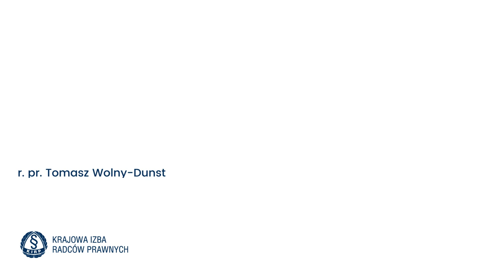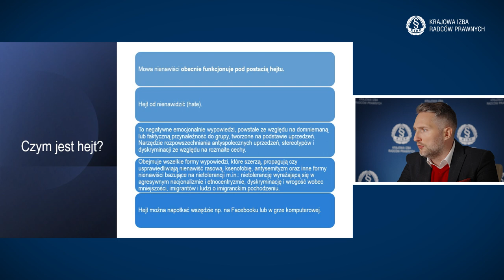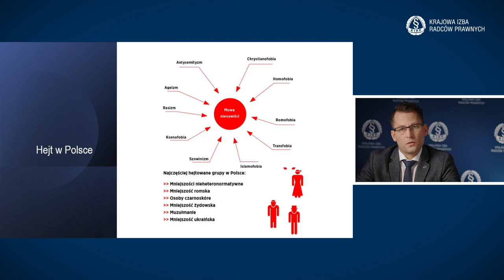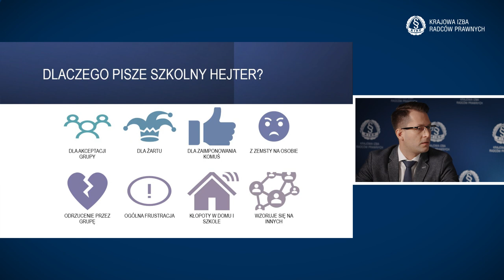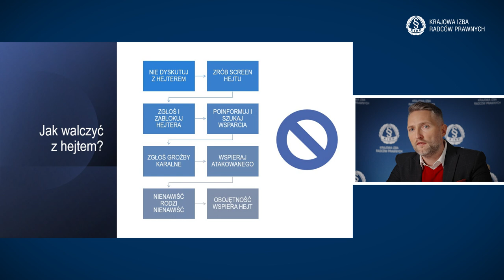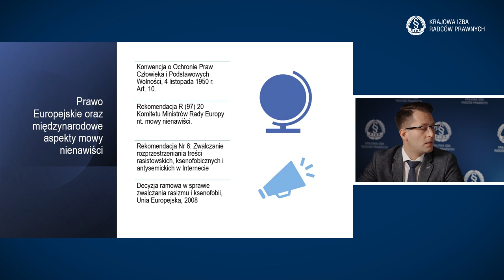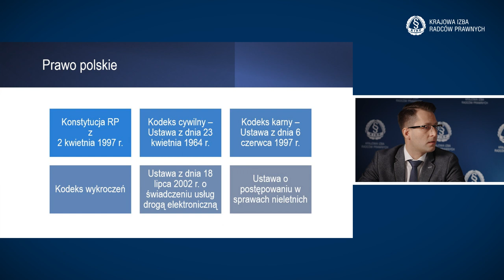„Mowa nienawiści” – to temat ósmego odcinka serii edukacyjnych filmów KIRP dla młodzieży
W kolejnym odcinku z serii edukacyjnych filmów realizowanych przez Krajową Izbę Radców Prawnych przedstawimy zagadnienia dotyczące mowy nienawiści w życiu codziennym. Czym jest mowa nienawiści, w jaki sposób przeciwdziałać hejtowi w Internecie i co zrobić w sytuacji, gdy stajemy się bezpośrednim odbiorcą hejtu? Odpowiedzi na wspominane pytania udzielą radca prawny Tomasz Wolny-Dunst i radca prawny Adam Chudziński z Okręgowej Izby Radców Prawnych w Gdańsku.

Mowa nienawiści obecnie funkcjonuje pod postacią hejtu (ang. hate). To wszelkie negatywnie nacechowane wypowiedzi skierowane do określonej jednostki lub grupy ze względu na posiadane przez nią cechy, tworzone na podstawie uprzedzeń i zachęcające do szerzenia dyskryminacji.

Mając na uwadze rozpowszechnianie się zjawiska, jakim jest mowa nienawiści, radcowie prawni Tomasz Wolny-Dunst i Adam Chudziński, zwracają szczególną uwagę na jej rozwój w środkach masowego przekazu. Mecenasi podkreślają, że osoby posługujące się mową nienawiści w Internecie, korzystają z pozornej anonimowości. Dzisiejsze narzędzia informatyczne umożliwiają, poprzez ustalenie numeru IP urządzenia, ustalenie danych użytkownika. Osoba doświadczająca hejtu, posiadając te informacje, może złożyć pozew do sądu o naruszenie dóbr osobistych lub zgłoszenie do policji lub prokuratury.

W filmie edukacyjnym przedstawione zostały również zasady postępowania z mową nienawiści, dzięki którym w kilku prostych krokach możemy przynajmniej w minimalnym stopniu zniwelować to zjawisko w Internecie.

Polecamy również pozostałe odcinki z serii edukacyjnych filmów dla dzieci i młodzieży.

Można je znaleźć w specjalnie dedykowanej zakładce na stronie internetowej w aktualnościach oraz mediach społecznościowych KIRP.